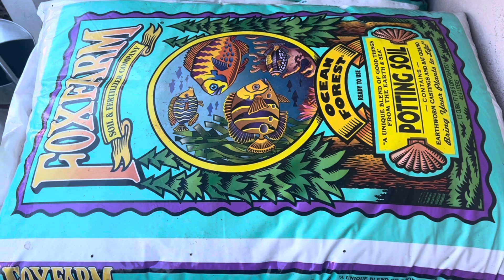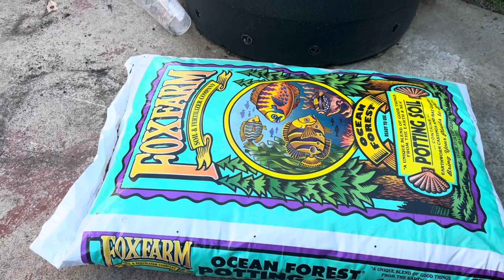Nho thân gỗ vẫn còn trái vào mùa đông ở nam Cali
Chia sẽ những loại phân bón cần thiết cho cây nho thân gỗ (Jaboticaba or Brazilian Grape)